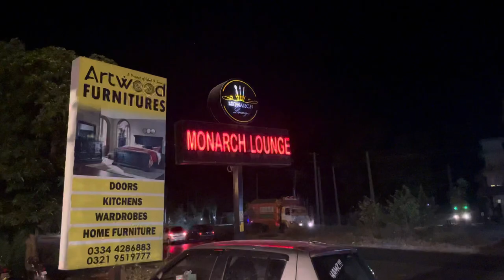VISIT MONARCH LOUNGE JHELUM, FAMOUS RESTAURANT IN JHELUM ¦ PARDESI FAMILY VLOGS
Pardesi Family
Let's Build
Another World